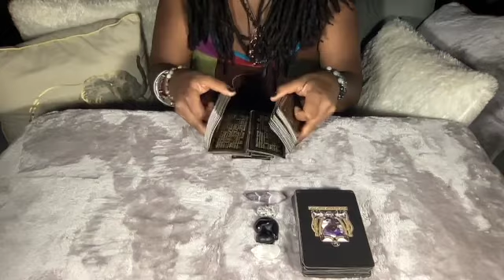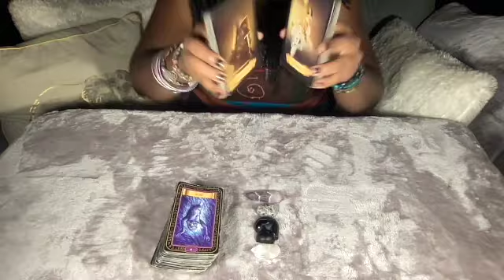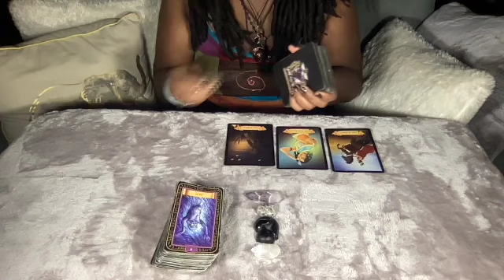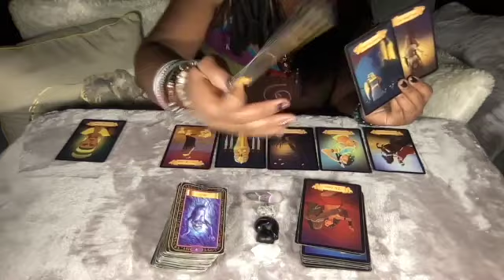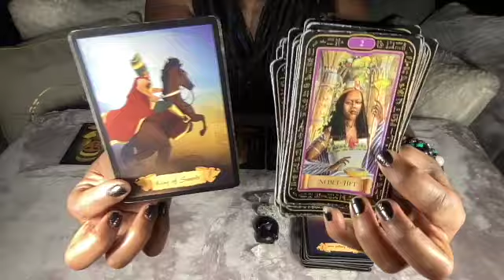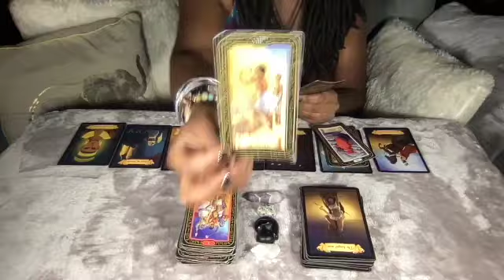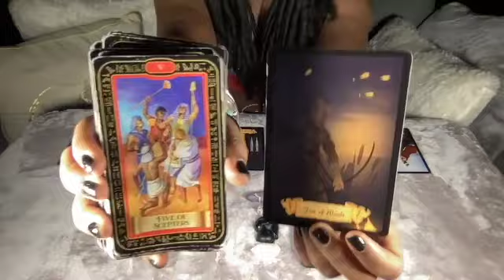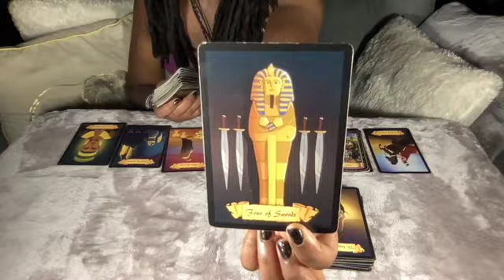THIRSTY💦THURSDAY CANCER🦀| THOUGHT YOU WOULD HELP THEM FINANCIALLY... THEY THOUGHT WRONG!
𓂀 Welcome Sol Tribe 🌬🌊 🌱🔥 🌈✨General TIMELESS intuitive readings by zodiac signs: Monday - Friday here on YOUTUBE 📩SUBSCRIBE and make sure you HIT the POST notification 🔔 and you’ll be able to catch me for your readings. 🔴LIVE streaming Q&A Readings: On SUNDAY send a donation and get a QUESTION answered. REMEMBER First Looks👀‼️ Get a First 👀 at the videos before they drop on YOUTUBE.. Check out my IG for details. Thank you so much for your love and support!

INSTRUCTIONS:
Expect a 24 hour or earlier turnaround time for your readings and REMEMBER, readings will be sent to the e-mail address the receipt or screenshot was sent from or any means that we have previously discuss by e-mail. **Please include which oracle deck you would like to be used in your reading on the e-mail with your receipt. ⚠️ No Refunds after receiving e-mail reading ⚠️